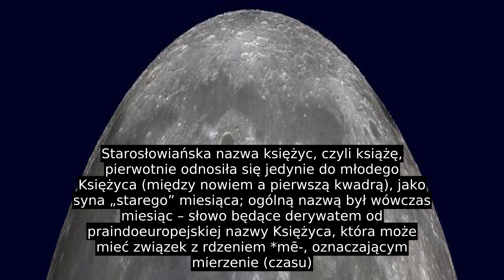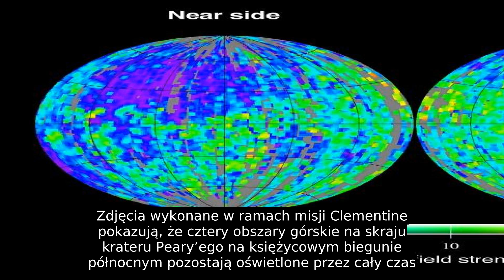Księżyc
W przeciwieństwie do naturalnych satelitów innych planet, ziemski nie ma innej polskiej nazwy niż właśnie „Księżyc” (pisane wielką literą)